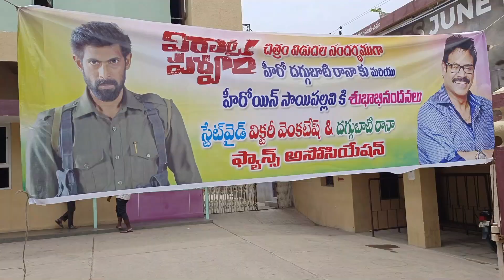Virata Parvam 2nd Day Public Talk | Virata Second Day Review | VirataParvamReview | MadanapalleMasti